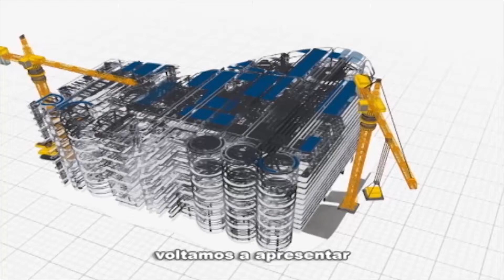Rio Em Foco: Objetivos Desenvolvimento Sustentável (bloco 3)